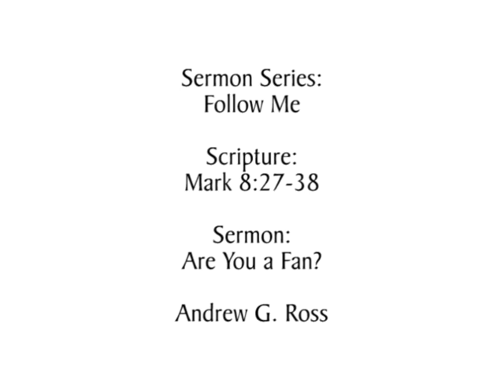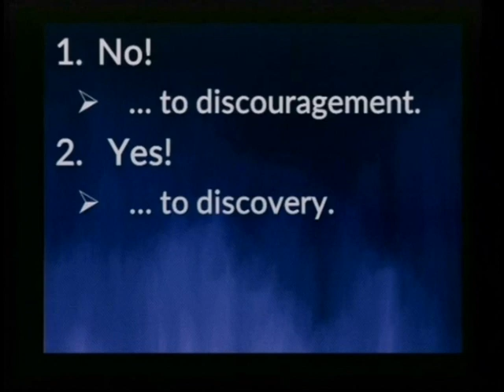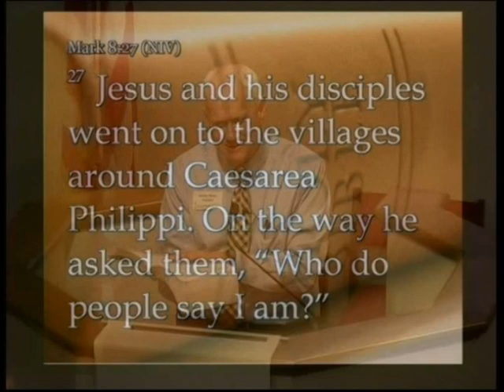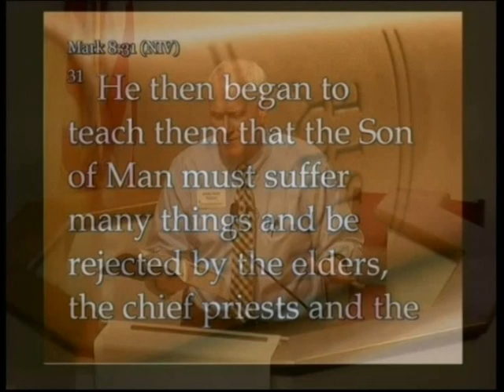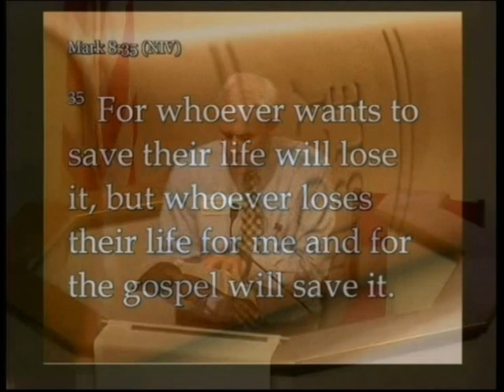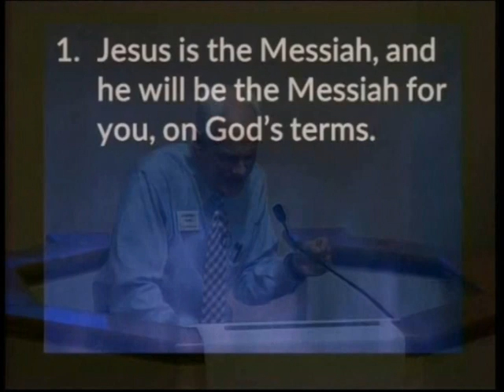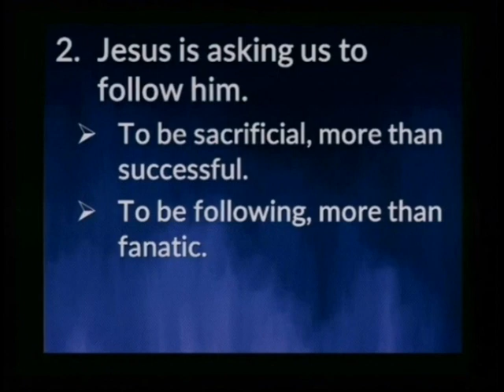Follow Me: Are You a Fan? | January 7, 2018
Sermon Title: Are You a Fan?
Dr. Rev. Andrew G. Ross
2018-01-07